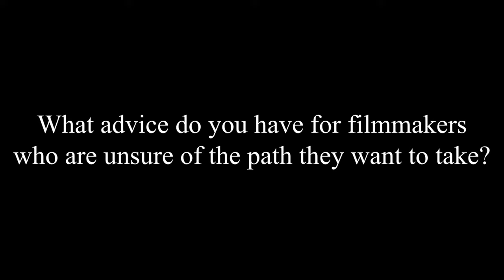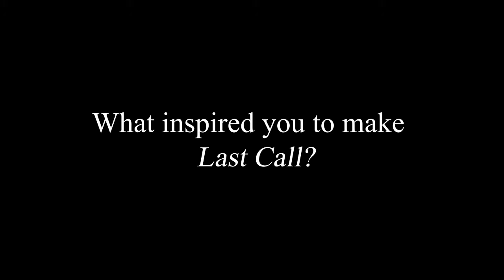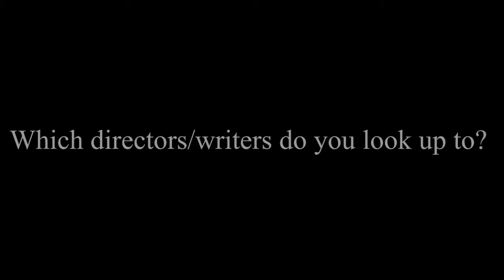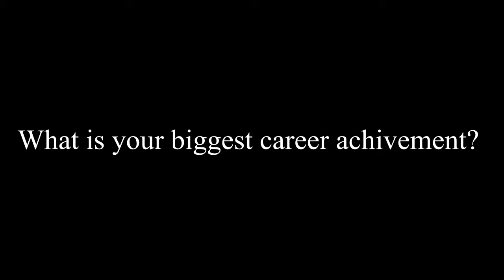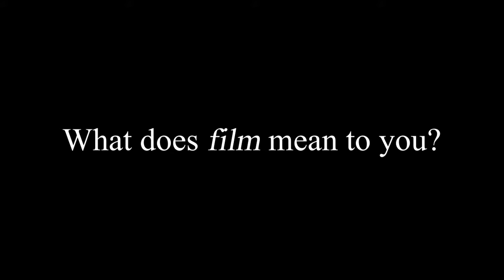"The entire scene was improvised in White Chicks!" Exclusive interview with Steven Bernstein!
This is an exclusive interview I had with the genius cinematographer/director/writer of White Chicks, Monster, Scary Movie, The Waterboy, Decoding Annie Parker, Last Call and more.

A Masterclass about creating films, cinematography, directing, working on independent and mainstream films, behind the scenes exclusives and more!

Follow on Twitter: @Thesunnymango

0:00 Introduction
0:01 How did you fall in love with film?
3:11 How did you get into cinematography?
7:34 What advice do you have for filmmakers who are unsure of the path they want to take?
11:30 Which movie genres do you enjoy working on the most?
13:48 Mainstream cinema or Independant film?
14:45 What inspired you to make Last Call?
20:56 Which directors/writers do you look up to?
24:42 What is your biggest career achivement?
26:36 A favourite behind the scenes story?
33:16 What does film mean to you?
35:11 Thank you for watching!